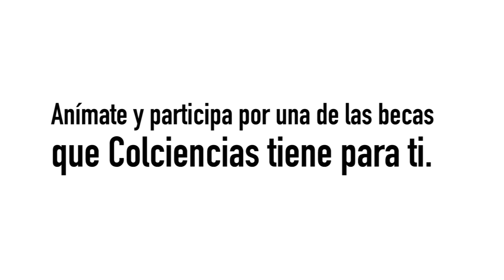Paso a paso DoctoradosColciencias 2015